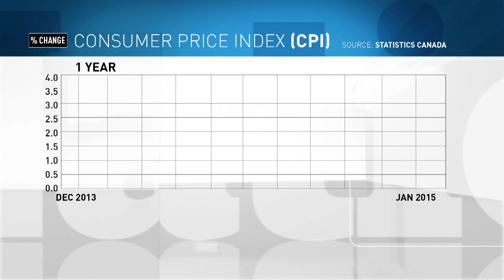How is inflation calculated? Just look into the 'basket'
Peter Armstrong looks into the basket of goods that Statistics Canada uses to calculate the rate of inflation